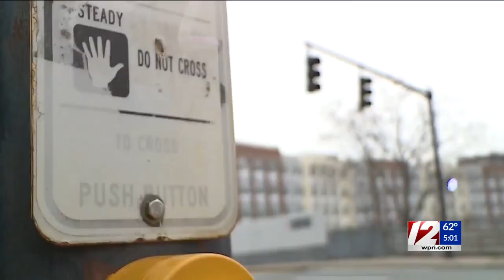Judge Licht in serious condition after being hit by vehicle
Providence Police Col. Oscar Perez told 12 News that Licht had just left the Rhode Island State House and was crossing Smith Street when he was hit. It doesn’t appear Licht was in a crosswalk when he was struck.